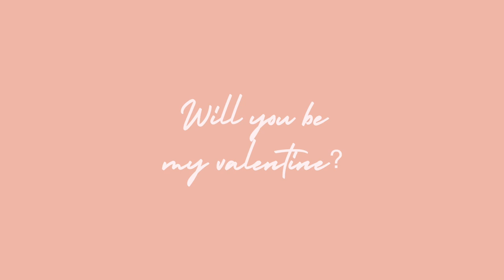Valentines Day Haul 💕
Today’s video is a valentines day haul featuring Sabo Skirt designer Zoe.

FILMED AND EDITED BY: Luka Muller

FILTER - Lightroom Custom Lut